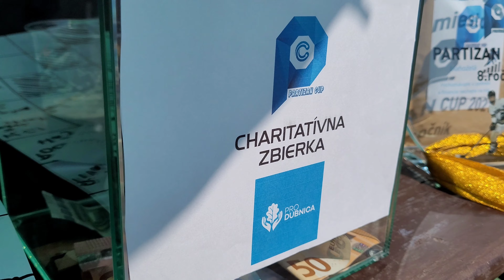Partizán CUP 8. ročník 2021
Športovo rodinné podujatie s charitatívnu zbierkou pre rodiny v núdzi.